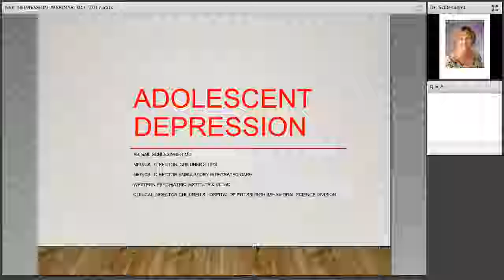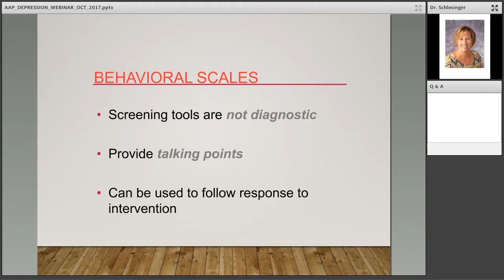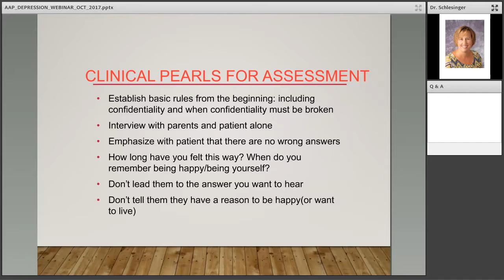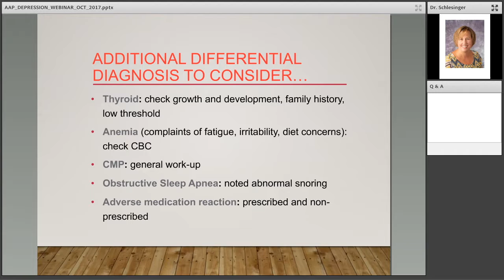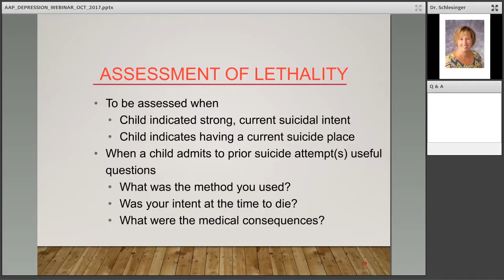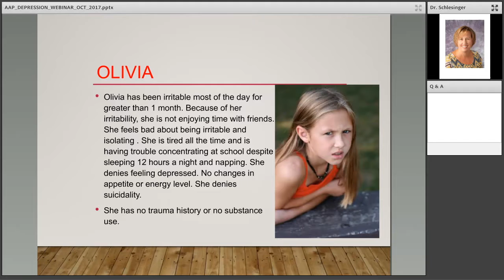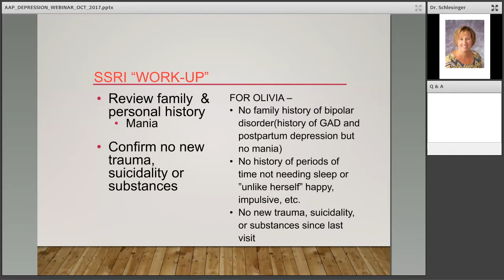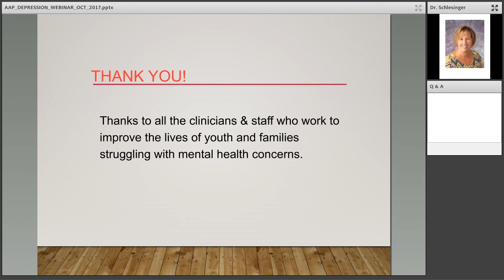Adolescent Depression Oct 27 2017